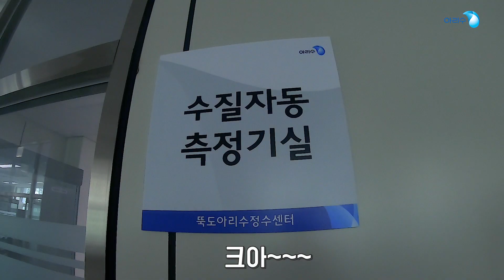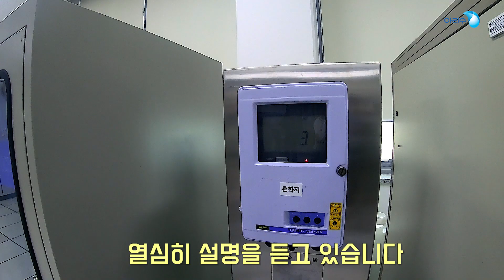아리수 CM송 만들기] #3 뚝도 아리수 정수센터에 가다!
아리수에 대해 더 잘 알기 위해
수도박물관과 뚝도 아리수 정수센터를 방문한 더 굿 보이즈!

아리수의 정수과정과 수질 측정 설비가 있는
뚝도 아리수 정수센터에 대해서 함께 알아볼까요?

매주 水요일 업데이트 됩니다!